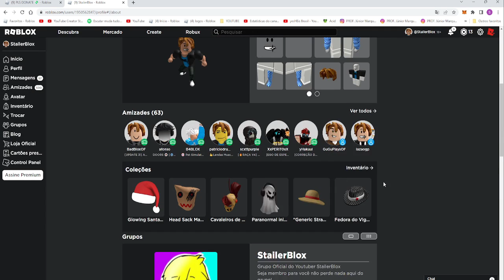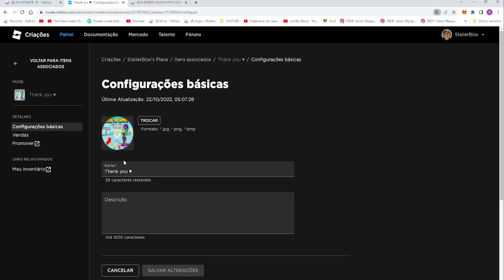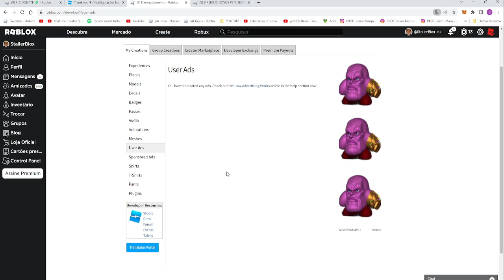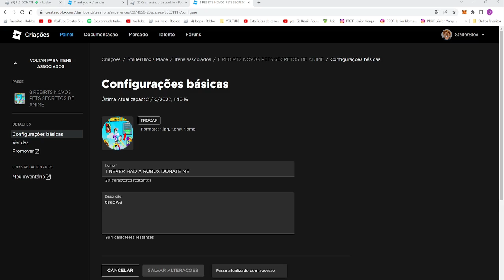TODOS os CÓDIGOS do PLS DONATE!! COMO GANHAR ROBUX GRÁTIS NO PLS DONATE!!